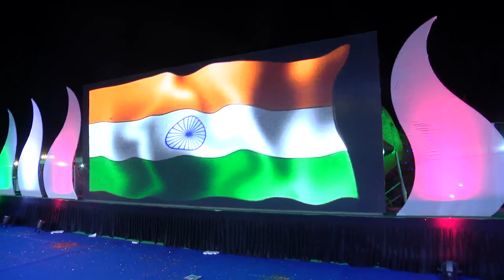NIZAMPET PART 03